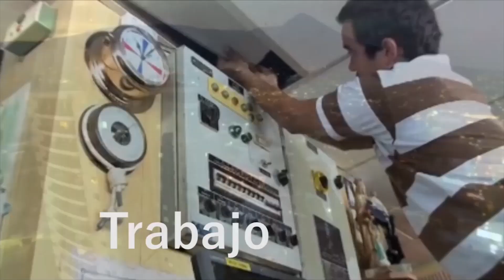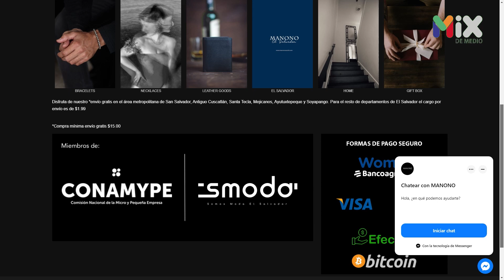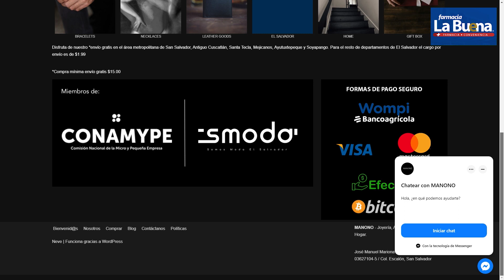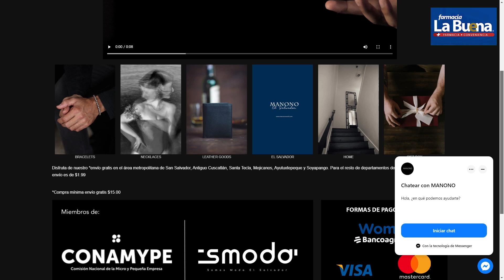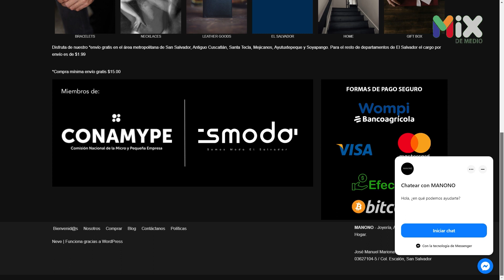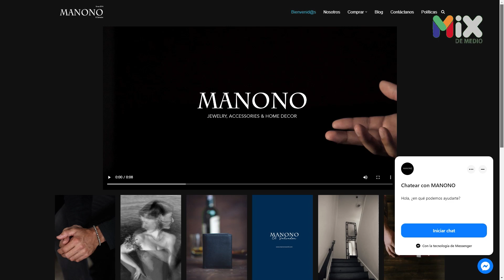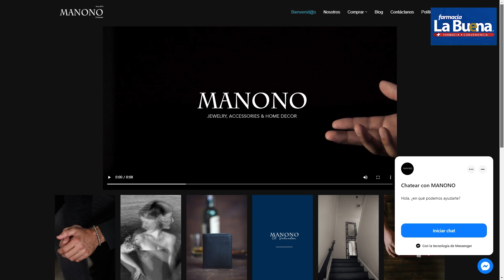Entrevista Emprendedores 💡 || Manuel Mariona -MANONO Accesorios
☀️ Amanezca con nuestra entrevista Emprendedores 💡 || Sintonícenos los lunes, miércoles y viernes, de 6:00 a 7:00 A.M. a través de Ágape TV Canal 8 y nuestro canal de YouTube: / @mixdemedio